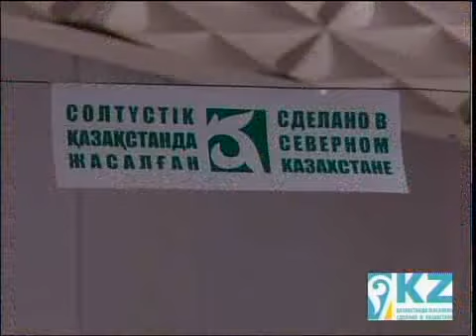рус Жамбыл мебель.mp4